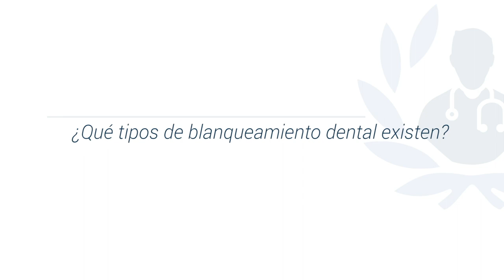Blanqueamiento Dental: obtén tu mejor sonrisa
El blanqueamiento dental es un procedimiento estético que aclara el color de los dientes que han sido manchados o teñidos de otro color ya sea por el consumo de bebidas oscuras, medicamentos o incluso por el consumo de tabaco.

La Odont. Stephanie Franco Agudelo estudió Odontología en la Universidad CES, donde cursó la Especialidad de Endodoncista.

Lo que encontrarás en este vídeo:
1. ¿Qué es el blanqueamiento dental? 0:05
2. ¿En qué momento se requiere el blanqueamiento dental? 0:27
3. ¿Qué tipos de blanqueamiento dental existen? 1:03
4. ¿Cómo se lleva a cabo el blanqueamiento dental? 1:50